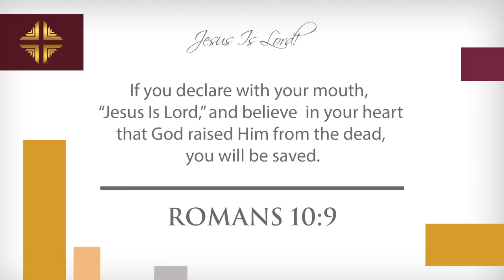How To Live In This World - Div.1, Lesson 3, Part 1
Be edified by the series entitled "How To Live In This World" from our pastor, Bishop John A. Cherry, II.
In this teaching, Bishop Cherry teaches on how to live in this world as a Christian.

From the Heart Church Ministries®
Bishop John A. Cherry II
4949 Allentown Road, Suitland, MD, 20746

Sunday Service – 9:30 a.m. EST​
Tuesday Bible Study – 7:30 p.m. EST​
Noonday Bible Study – Noon ; Wednesdays EST​